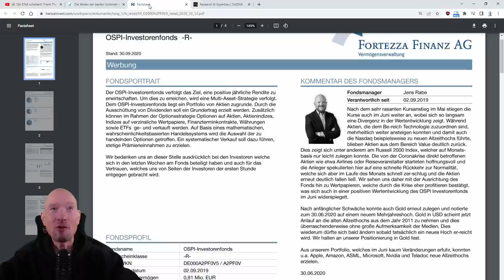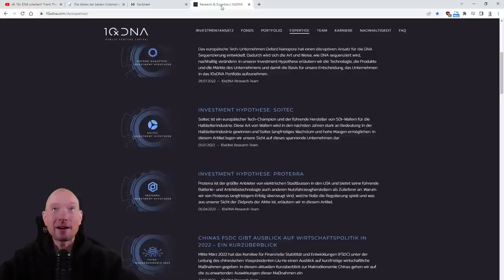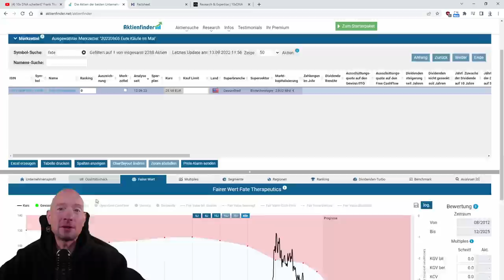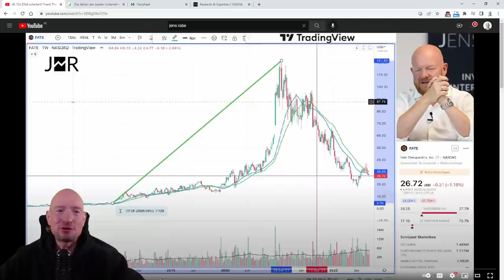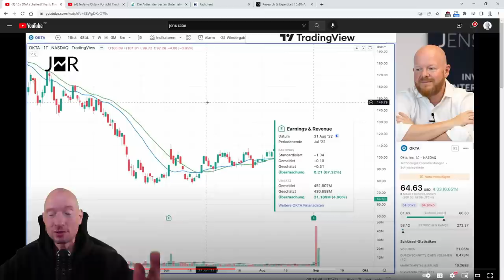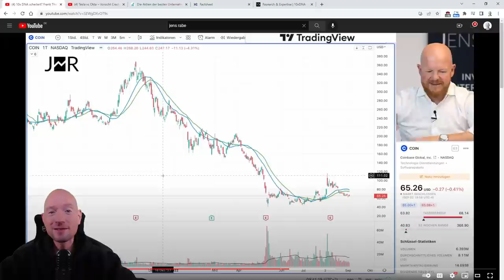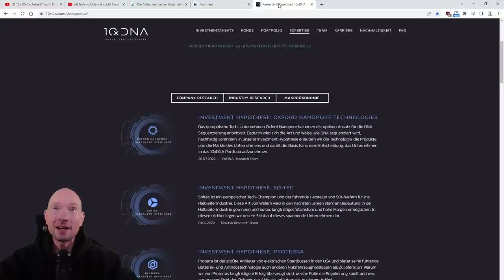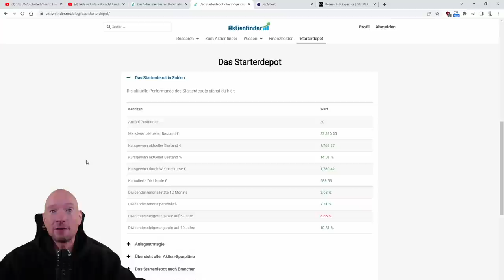Reaktion auf Jens Rabe: Der arrogante Frank (Thelen)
00:00 2 Glatzköpfe auf einen Streich
01:00 Echt steile These
03:30 Der arrogante Frank I
05:35 Jens macht Market-Timing
07:00 Chart-Technik über alles
11:40 Börse hat nix mit Zahlen zu tun
18:25 Frank macht Trading
20:35 Jens vs. Buy & Hold
21:50 Der arrogante Frank II
26:05 Ego-Wette gegen Frank